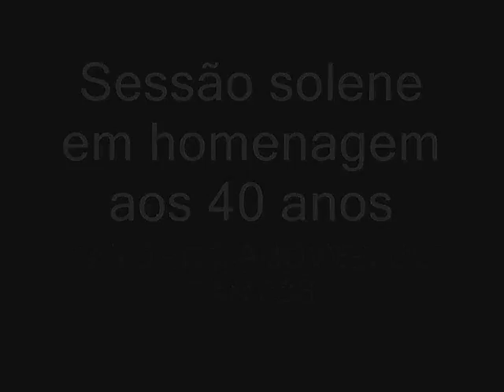TORCIDA JOVEM na Assembléia Legislativa (1/4) - Alckmin fala da TJ.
Nesse primeiro vídeo, Geraldo Alckmin fala sobre a Torcida Jovem e tira uma onda com os Gambás.
A gloriosa TORCIDA JOVEM DO SANTOS foi homenageada pela Assembléia Legsilativa do estado de São Paulo na ultima sexta-feira, dia 02/10/2009. A sessão solene foi idealizada pelo Deputado Bruno Covas (PSDB-SP) e contou com a presença de políticos, artistas e autoridades.
Cobertura completa da Santosfc.tv, são 4 vídeos na série.